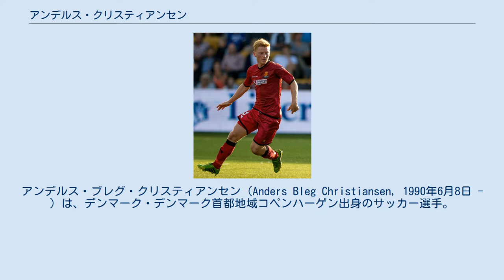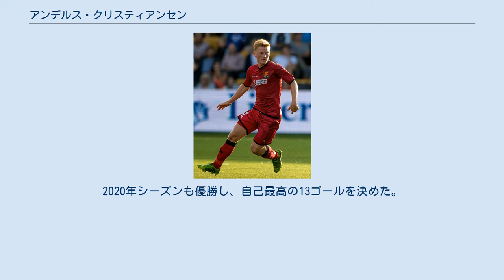アンデルス・クリスティアンセン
アンデルス・ブレグ・クリスティアンセン（Anders Bleg Christiansen, 1990年6月8日 - ）は、デンマーク・デンマーク首都地域コペンハーゲン出身のサッカー選手。
アルスヴェンスカン・マルメFF所属。
 2010年にリンビーBKのトップチームに昇格。
デンマーク・ファーストディビジョン (2部リーグ)から1部に昇格した2010-11シーズンに先発に定着し、2011-12シーズンまで在籍。
2012年7月にFCノアシェランに移籍。
2年半の在籍で67試合5ゴールを記録。
 2015年1月15日、ACキエーヴォ・ヴェローナと契約。
しかし、セリエAのリズムに馴染めず、1年間の在籍で5試合の出場で終了。
 2016年1月26日、マルメFFと契約。
加入後主力選手に君臨し、アルスヴェンスカン2連覇を達成した、 2018年1月4日、KAAヘントと2021年までの契約を締結。
しかし、途中加入の2017-18シーズンは4試合の出場に終わり、4ヶ月後にマルメFFに復帰。
2020年シーズンも優勝し、自己最高の13ゴールを決めた。
 2013年1月13日のメキシコ戦でデンマーク代表デビュー。
2018 FIFAワールドカップは選考外で終了。
2021年にUEFA EURO 2020の代表に選出され、30歳にして初の国際大会出場が実現した。